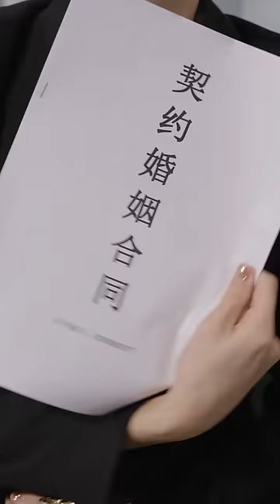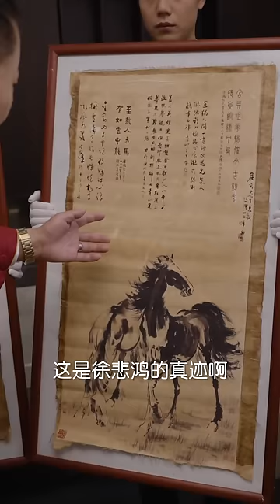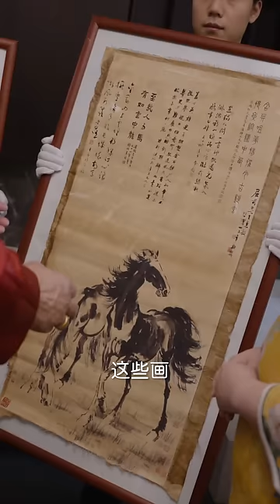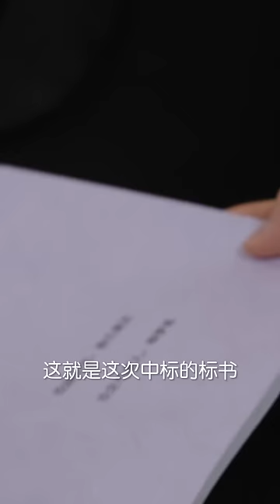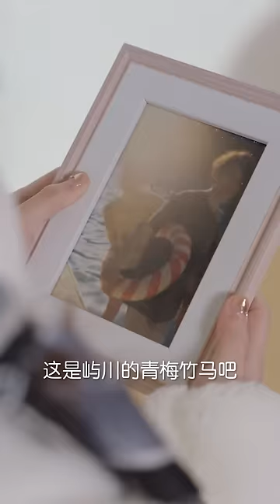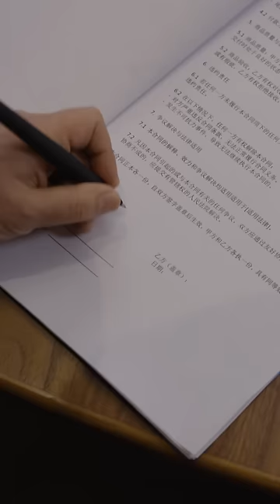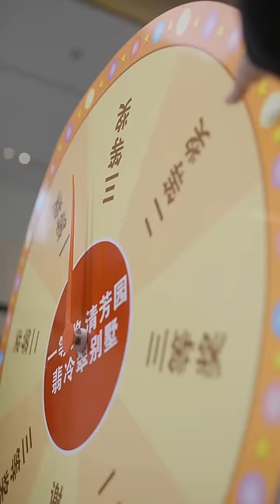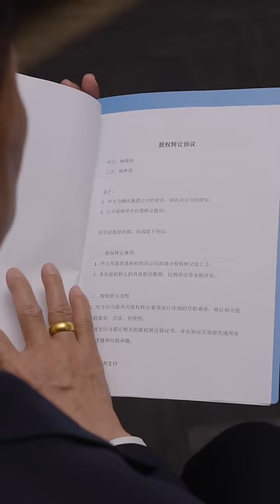【全集】 婚禮上她將渣男出軌小三的影片爆出來，轉身閃婚嫁給服務生奶狗，本以為只是逢場作戲簽訂合約，誰料他就是幾年前溺水救下的總裁，將她寵上天《戀愛合約，傅總他蓄謀已久》甜劇小時光MTDJ